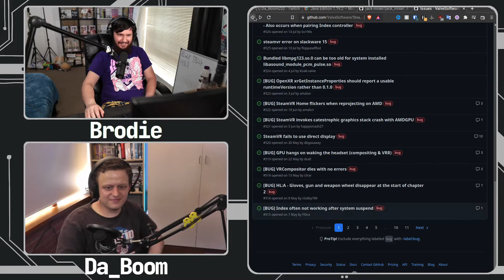How Usable Is VR On Linux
I've had plenty of experience with VR but I've never had a shot to try it out on Linux but Da Boom has